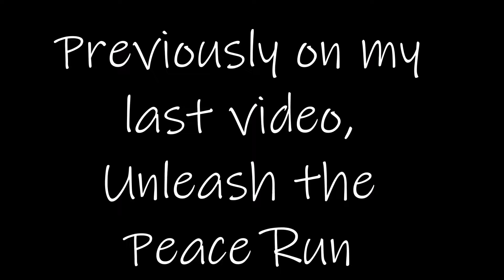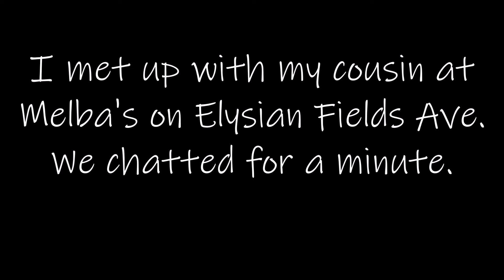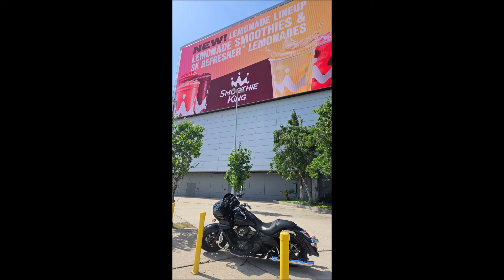PART 2 Motorcycle Trip to Louisiana for the UNLEASH THE PEACE RUN✌🏿| IT GOT EVEN BETTER🔥🔥motorcycle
Part 2 of the "UNLEASH THE PEACE" inauguration run!! Toward the end of the day it got even better!! Thanks to @JustGKue  his entire staff and volunteers for a awesome event!! Next year was be Bigger and Better. Stay safe!!

GoPro 360 MAX
GoPro Hero 7 Black

GoPro Protective Case
ULANZI GoPro Camera Case
Accessories Pack
Helmet Mount
Mic adaptor
GoPro 360 Mount
GoPro 360 Aluminum Arm
GoPro 360 Eudro Battery
Tripod for GoPro cameras
GoPro Windslayer

HJC Helmet
Fuel Helmet
I-Storm Helmet
Dark Smoke Visor

M-Boss Motorcycle Jacket
RoadDog Hurricane Mesh Jacket
Milwaukee Leather Rain Suit
Joe Rocket Ballistic Series Mesh Jacket
WTACTFUL Tactical Motorcycle Gloves